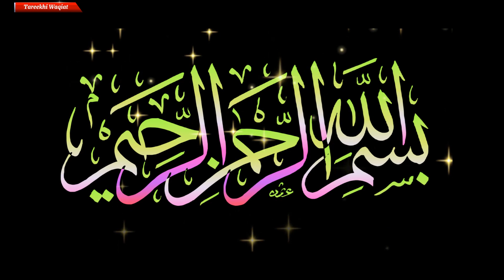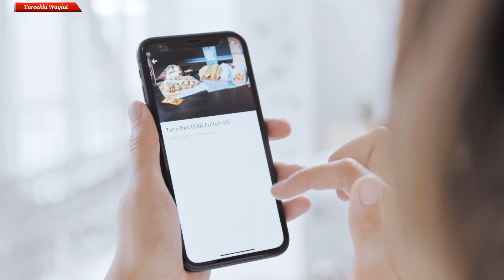Dr.Abdul Qadir Khan research on the Egyptian pyramids | Ahram e Misar pr Dr.Abdul Qadir ki research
Dr abdul qadeer khan interview
Egypt documentary
History Egypt pyramids
Dr. Abdul Qadeer Khan
Ahram-e-Misar
Archaeology
Architectural marvels
Scientific discoveries
Mathematical precision
Ancient engineering
Astronomical alignments
Construction techniques
Historical context
Symbolism
Ancient civilizations
Human achievements
Mysteries of Egypt
Intellectual exploration
Scholarly pursuits
Surprising revelations about the pyramids of Egypt by Dr. Abdul Qadeer Khan
pyramids of egypt history
dr. abdul qadeer khan about pyramids of egypt
ahram e miser
Dr. Abdul Qadeer Khan's facts on Egypt's pyramids
Meat does not rot in the chambers of the Egyptian pyramids
Meat is dried in the rooms of the Egyptian pyramids
The largest stone pyramid in Egypt
There is no light in the pyramids of Egypt
tareekhi waqiat
mian aamir shahzad